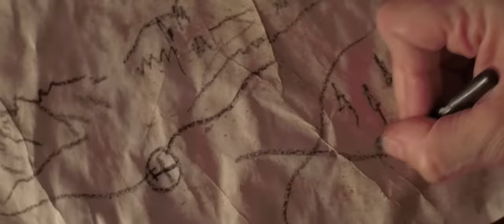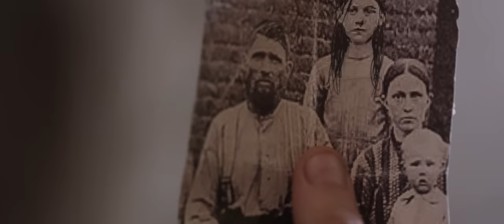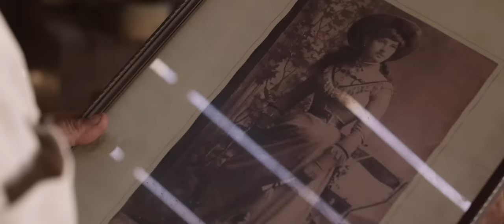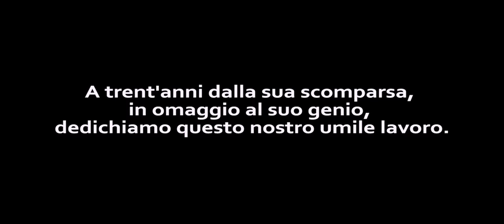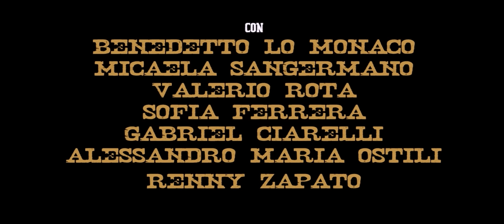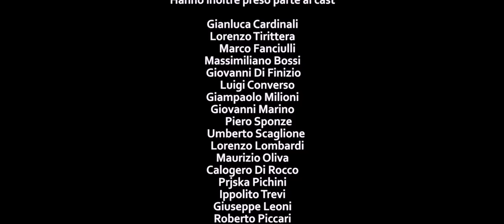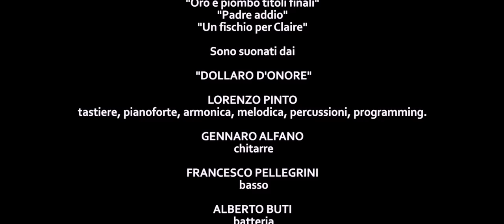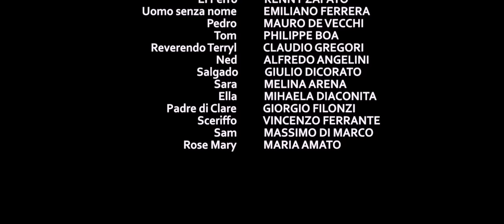FIEBRE DEL ORO | ESTRENO 2024 | LEJANO OESTE | PELICULA COMPLETA EN ESPANOL LATINO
En el siglo XIX, aventureros, cazadores de tesoros y soldados arriesgaron sus vidas buscando una legendaria mina de oro escondida en las hostiles Montañas de la Superstición del sur de Arizona. Protegiendo la mina mítica están los feroces y sedientos de sangre Apache. Entre aquellos que buscan fortuna está Clare Peralta, descendiente de los descubridores originales de la mina, armada con el infame mapa.